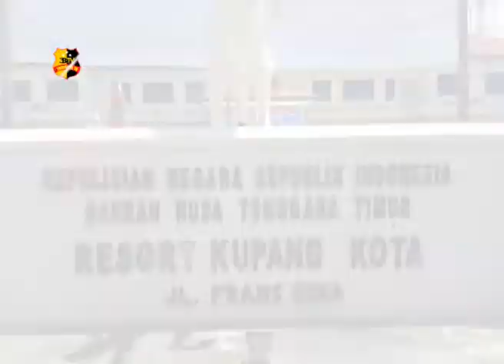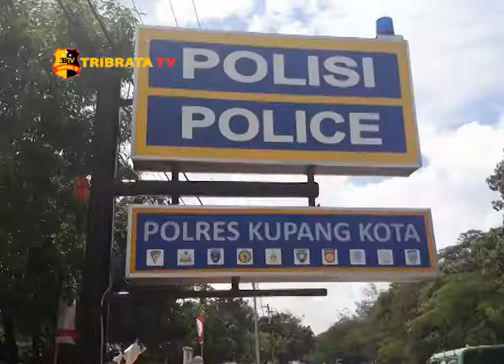POLISI GELAR RAPAT PAM MALAM TAHUN BARU DI NUSA TENGGARA TIMUR